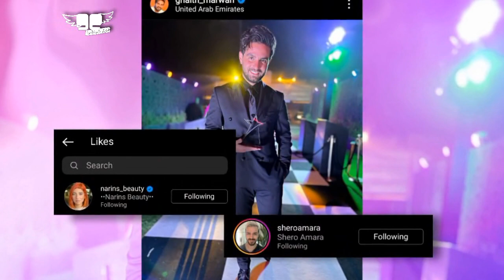شيرو يكشف حقيقة صلح نارين بيوتي و غيث مروان بالحفل و يظهران مع بعض بنفس المكان بدبي